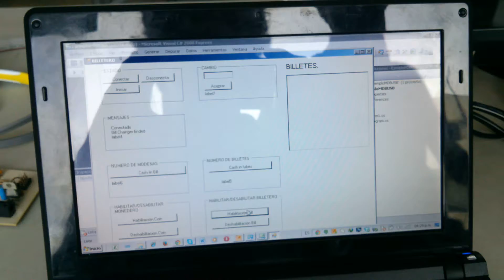Prueba de billetero para cajero automático con programa en C#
Desarrollo de un programa en lenguaje C# para la configuración y uso de un billetero electrónico para cajero automático.